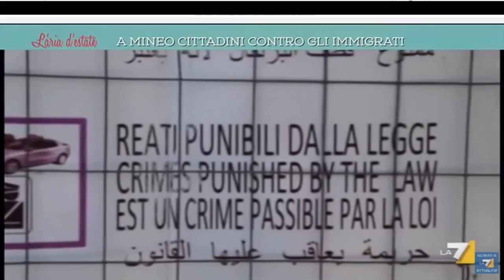A MINEO LA SITUAZIONE E' AL COLLASSO CITTADINI CONTRO